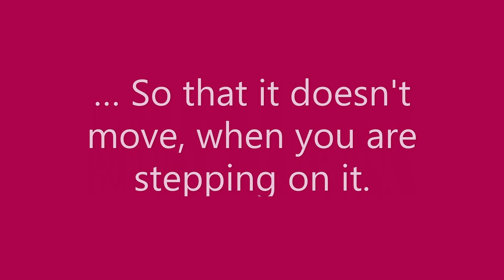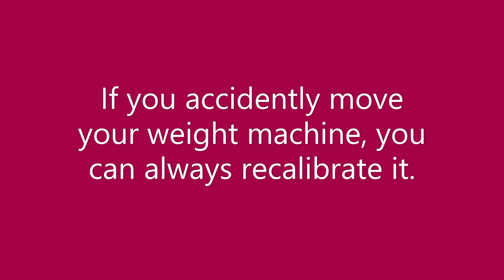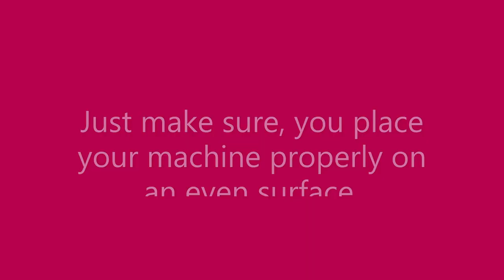How to calibrate any weight machine || Weight machine calibration tutorial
Just bought a weight machine? Have no clue how to get started? This tutorial will show you how to calibrate any weight machine. Calibration of the scale is an important step before proceeding to measure your weight. If you don't calibrate, you won't get accurate results.

You might have bought a different weight machine, but that's absolutely fine. This is a general procedure in how to get started with your weight machine.

Please be free to express your opinions. I want to improve my content in the future. I'm open to critical feedbacks :D

Software used for video editing: Microsoft Windows 10 Video Editor (In-bulit)